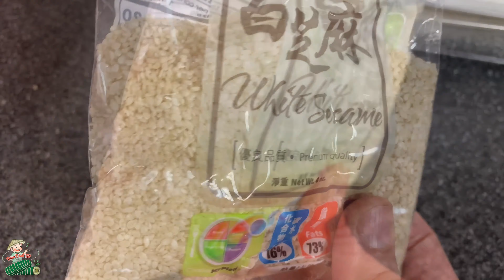CÁCH LÀM XÔI VỊ , DẺO THƠM ,BÉO BÉO